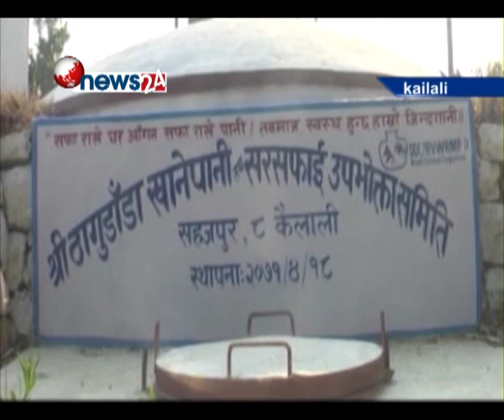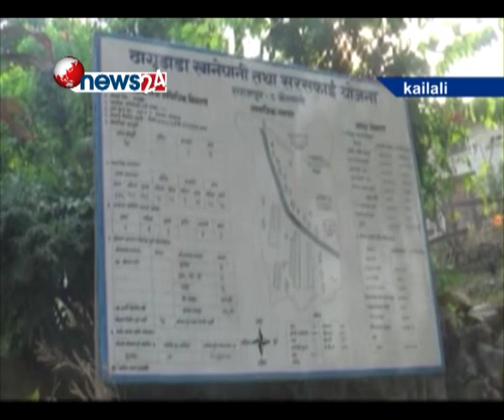पानीको आपुर्ति सहज भएपछि स्थानीयवासीको हर्षको सीमा छैन्- NEWS 24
कैलाली जिल्लाको पहाडी गाविस सहजपुरमा पानीको आपुर्ति सहज भएपछि स्थानीयवासीको हर्षको सीमा छैन् । एक समय पानीको अभाव भोगेर काकाकुल बनाइएका स्थानीयवासी अहिले पानीको सर्वत्र सदुपयोग गर्दै तरकारी खेतीमा समेत रमाउन थालेका छन् । एक
फिनल्याण्ड सरकारको ग्रामीण जलश्रोत व्यवस्थापन परियोजना दोस्रो चरण र नेपाल सरकारको सहयोगमा तुषारेपानी खानेपानी तथा सरसफाई योजना र ठागुडाडा खानेपानी तथा सरसफाई योजनाको निर्माण सम्पन्न भएपछि सहजपुरमा पानीको सहज आपुर्ति भएको हो । कुनै समय पानी लिन दिनभरी जसो लाग्ने र खोलाको पानी खानु पर्दा विभिन्न किसिमका रोगहरु समेत लाग्ने गरेको बताउँदै अहिले घर नजिकै पानीको धारा पुगेपछि ठूलो राहत पुगेको स्थानीय कमला विश्वकर्माको अनुभव छ ।पानीको सहजरुपमा आपुर्ति भएपछि सरकारी कार्यालयहरु, विद्यालय, स्वास्थ्य संस्था र सर्वसाधारणले सहज रुपमा प्रयोग गर्न पाएको सहजपुर गाविसका सचिव श्याम प्रसाद जोशी बताउछन् ।कुनै समय पानी खानका लागि आधाघण्टाको दूरी छिचाल्नु पर्ने विद्यार्थीहरु पनि विद्यालयमा नै पानीको पहुँच पुगेपछि  कक्षा ८ मा अध्ययनरत छात्रा तिर्था कुमारी राना मगरको हर्षको सीमा नाघेको छ । करीव ३३ घरधुरी रहेको सहजपुरमा प्रति घरधुरी २० रुपैया र सरकारी कार्यालयबाट १ सय रुपैया मासिक रुपमा उठाउने गरेका उपभोक्ता समितिले त्यहि रकमबाट धाराको मर्मत समेत गर्ने गरेका छन् । पानीको सहज आपुर्ति भएपछि स्थानीयले तरकारी खेति मात्रै नभई विभिन्न जातका फलफुल खेति समेत शुरु गरेका छन् । धारा निर्माणका लागि फिनल्याण्ड सरकारको ग्रामीण जलश्रोत व्यवस्थापन परियोजना दोस्रो चरणको ८ लाख ६० हजार २ सय ७७ र नेपाल सरकारको ८ लाख ८३ हजार ७ सय ९७ गरि १७ लाख ४४ हजार ७७ रुपैयाको लागतमा उक्त खानेपानी तथा सरसफाई योजना सम्पन्न भएको हो ।